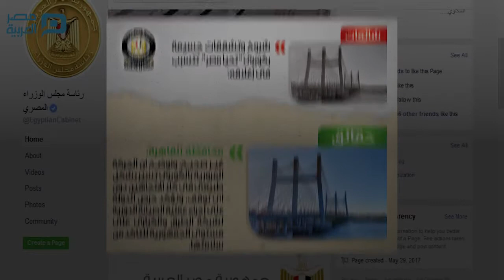مصر العربية | حقيقية وجود شروخ وتشققات في جسر تحيا مصر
بشكل حازم ومختصر في آن، رد مجلس الوزراء المصري على أنباء زعمت وجود شروخ وتشققات جسيمة في جسر "تحيا مصر"، مما تسبب بإغلاقه.

وأكدت صفحة رئاسة مجلس الوزراء المصري على صفحتها بموقع فيسبوك، أن هذه الشائعات غير صحيحة